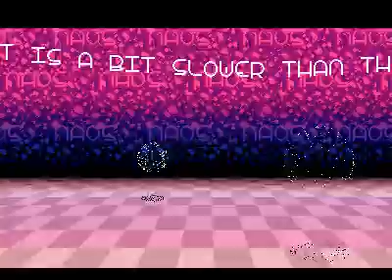Board and Sphere - Ventura Demo - Overlanders (Atari ST)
This is Board and Sphere guest screen by Naos from the Ventura Demo by the Overlanders.